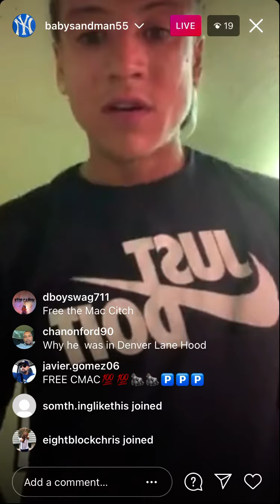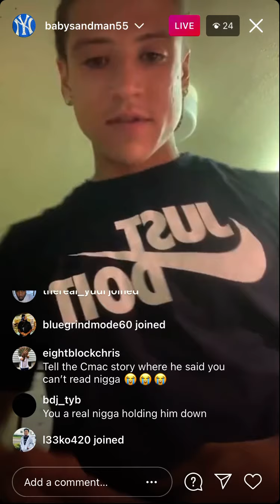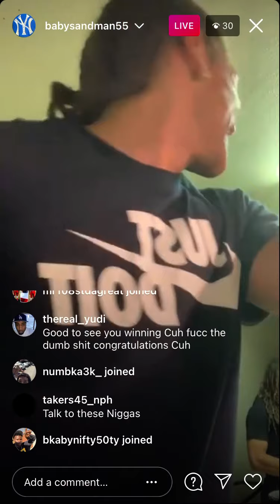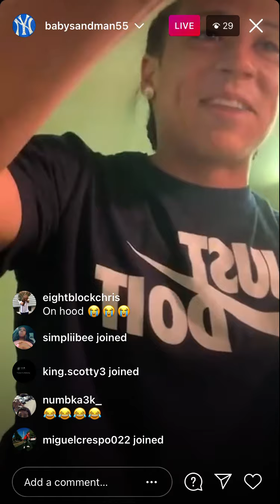55 crip Sandman update on 55 crip Cmac (no bail) 4/4/21